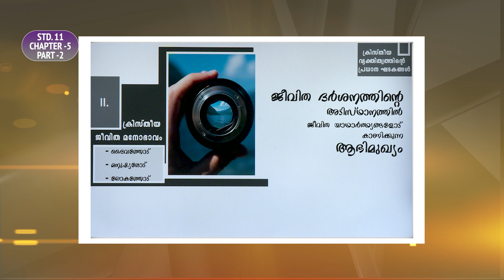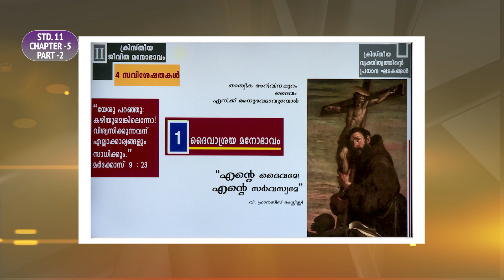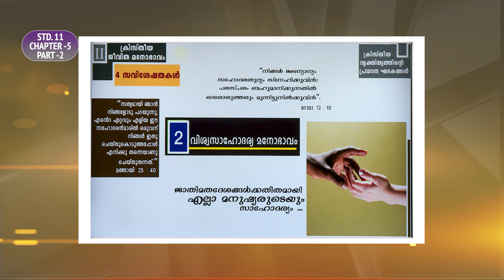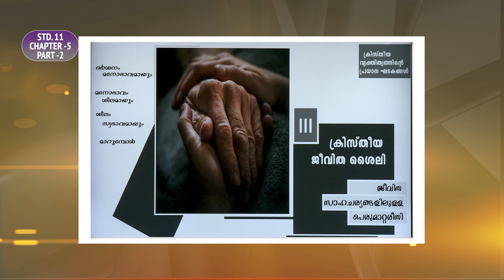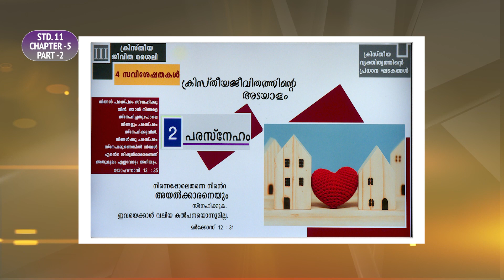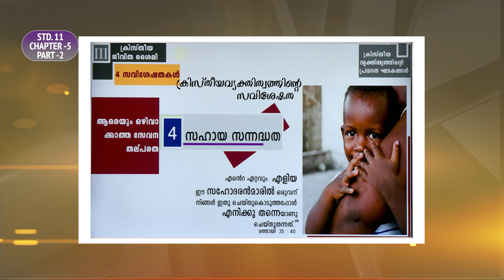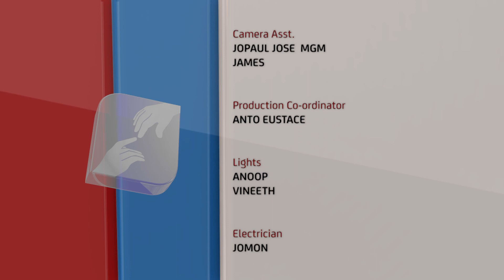രക്ഷയുടെ പാതയിൽ CLASS 11 CHAPTER 5 EPISODE 2